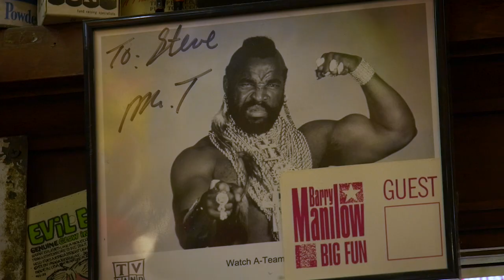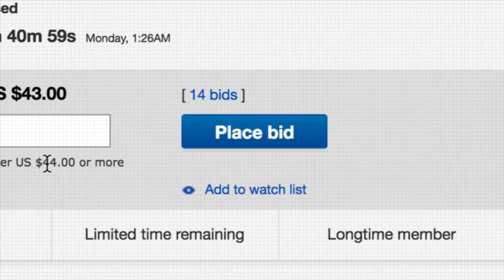Big Fun Documentary- Teaser Trailer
For 27 years, BIG FUN was Cleveland's greatest toy store. This documentary tells the story of its final months in business through the eyes of its customers, other business owners in the Coventry area, and the founder of BIG FUN himself, Steve Presser.

Featuring music by the incredible Sellorekt/LA Dreams.